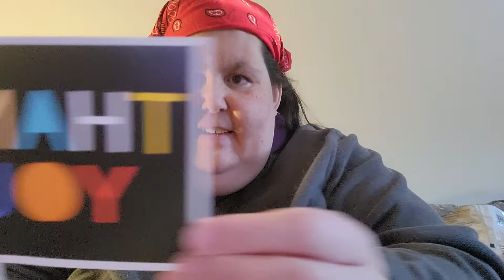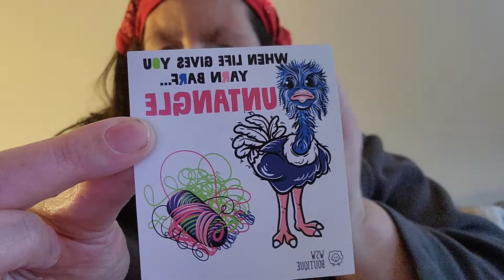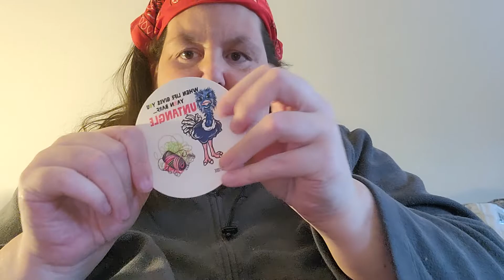A gift from a friend!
Beautiful friend's shop WSW boutique

Take care all and thank you for all your many ways of support !!!

If you like to get a hold of me or send a small gift thru PayPal, my email is: